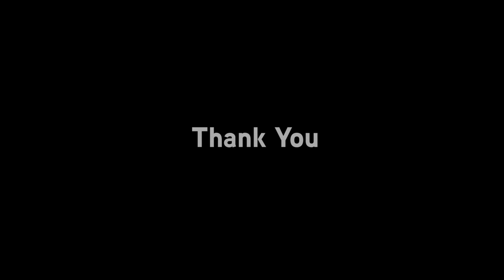How flood vents work | Flood Vents Fema | WA Building Movers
Vice President Jason Yarusi goes over flood proofing and flood vents.

Transcription:

"Hi, this is Jason here from W.A. Building Movers, today we're going to talk about flood proofing and ways that we can actually help to reduce your flood insurance. Remember, flood proofing if you are in compliance with FEMA guidelines, this ultimately helps you possibly not to have future flooding and ideally to cut your flood insurance going forward. One important step that's been implemented is the implementation of flood vents. This was an item that was actually made in 1996 for the purpose of not allowing the water, once it does enter your foundation to create so much pressure that it would ideally blow your foundation out. So what these vents do, is they allow the pressure that's created by the water that may just come inside due to heavy rainfalls, due to flooding, due to a number of other means, to be able to released without causing too much pressure to your foundation, where it will basically buckle or destroy or cause damage to your foundation. I'm going to read you a few points here about the process of flood vents and their purpose. The flood vent must work automatically, without human intervention. Basically, say you have a rental property and you're two hours away, you wouldn't have to drive down there and put these into progress if a heavy rainfall was coming or, ideally, there was a storm you need to stay clear of. The flood vent must be bi-directional, meaning that it will allow water flow in and also to flow out. The one thing that is so important is to not allow the water pressure to blow your foundation out, however, it goes both ways where if water was to build against your foundation from the exterior, it could have the same affect. Also, it must allow for the automatic entry and exit of flood water, which we were just talking about. The flood vent must allow debris to pass through and not get clogged in a grill. So, with water does come debris as it does flow in any which direction. The flood vent must have open access so it doesn't basically deter the access of water to come in and out of the foundation."

W.A. Building Movers & Contractors Inc.

HouseRaising HouseLifting HouseElevation FoundationRepair W.A Building movers & Contractors, Inc W.A Building movers & Contractors, Inc